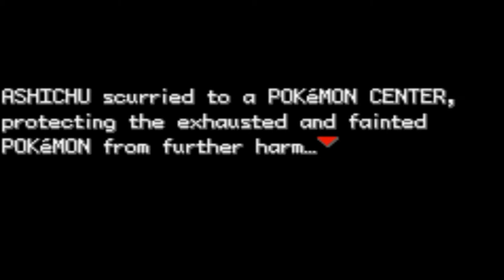Bluestone Plays: Pokemon Ash Gray [P2] 'Kakuna is an Opportunity Cost'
Duuuude, I'm Ash. Like, not Red, but ACTUALLY Ash! How awesome is that?...
I'm kind of a weaker Ash, though, since Team Rocket actually beat me one time, but whatever. Atleast I'm still smarter than the original Ash, right?